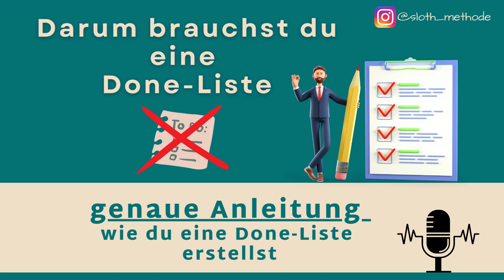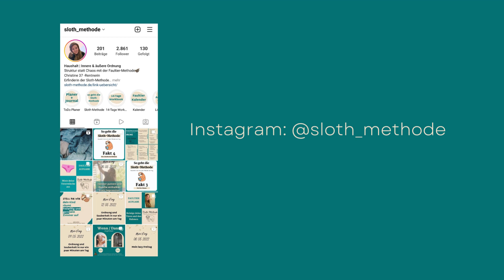Vergiss To Do Listen - Werde jetzt noch produktiver mit der Done-Liste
Die Sloth-Methode ist eine Methode um deinen Haushalt in nur ein paar Minuten am Tag sauber und ordentlich zu halten.
Mit der Sloth-Methode lernst du dich zu motivieren, dir eine Struktur aufzubauen und auch in den nicht so guten Momenten deinen Antrieb zu steigern.

40 Aufgaben für Kinder - PDF Für 0 Euro - jetzt herunterladen
Diese Aufgaben kann dein Kind schon jetzt im Haushalt lernen